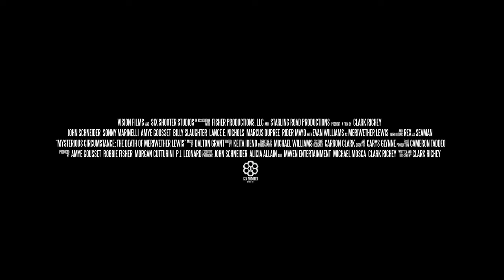Mysterious Circumstance: The Death of Meriwether Lewis - Trailer (NEW)